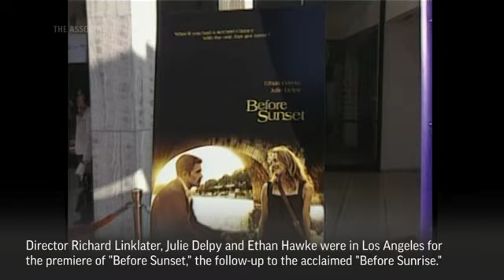On This Day: 23 June 2004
Director Richard Linklater and actors Ethan Hawke and Julie Delpy reunited for the premiere of their romantic drama sequel, "Before Sunset," in Los Angeles. (June 23)